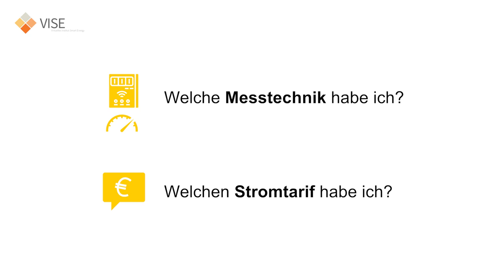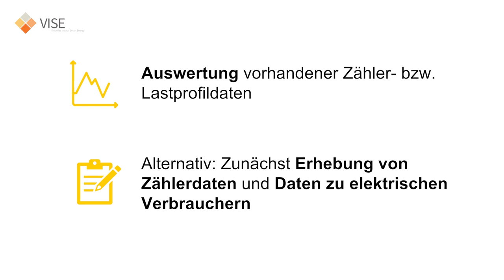2.5 Schritt-für-Schritt Plan Auswertung von Stromverbräuchen - Smart Meter verstehen und anwenden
Im abschließenden Video vom Modul 2 wird ein Schritt-für-Schritt-Plan zur Umsetzung einer Stromverbrauchsanalyse im eigenen Betrieb vorgestellt. Dazu werden die Erkenntnisse zu Messtechnik, Stromtarifen, Smart Metern und Lastprofilen aus den vorangegangenen Videos zusammengeführt. Welche Punkte sind bei den einzelnen Schritten dieses Plans im Detail zu berücksichtigen? Mehr dazu im Video.